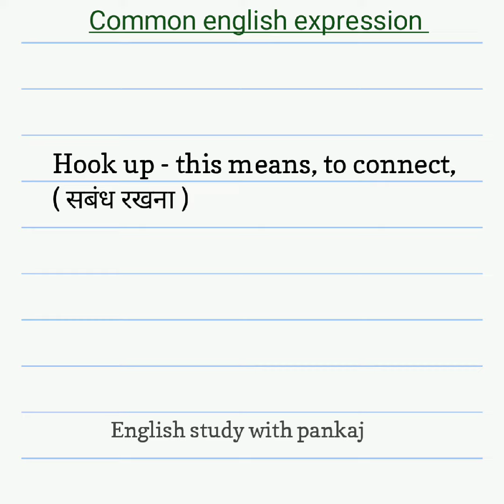Common english expression # english study with pankaj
English study with pankaj

Vocabulary and sentences daily uses:
learn english
english speaking
english grammar
english
english conversation
listening practice
learn english speaking
spoken english
listening skills
english practice
story in english
fairy tales
english learning
english language

lessons
beginner
native speaker
english listening comprehension
daily conversations
grammar
conversation practice
english conversations
english guru
learning english
real english listening
learn
english songs
shorts
yt shorts
englishh
youtube shorts
reels
inglish
best shorts
english with
english by
english connection
short video
english lesson
keshari
basic english speaking
best english
english vocabulary
kanchan
english conversation practice
for beginners
in hindi
english song
kanchan english
bedtime stories
bedtime story
english stories
learn spoken english
english fairy tales new stories
english fairy tales story
story english
english speaking classes
day wise english speaking course
fairy tail
fairy tale stories in english
queen and king stories
prince stories
prince and princess story
morning chill songs
listening comprehension
listening english practice
listening
chill morning music
morning vibes songs
morning vibes
woa fairy tales english
adi keshari
grammar english
how to learn grammar
basic english
marina mogilko
englisg
linguatrip
speaking practice
english teacher
how to improve my speaking skills in english
the fastest way to improve speaking skills
ho
past perfect tense by dharmendra sir
past tense
learn english from zero level
dsl classes
dsl basic english
dharmendra sir tense
basic english in hindi
english by dharmendra sir
dsl spoken english
free english lessons
ways to think in english
think in english exercises
how to think in english easily
think in english
english fluency
rachel’s english
how to think in english like a native speaker
how to stop translating
stop translating in your head
start thinking in english
thinking in english
how to think in englis
bbc learning english
how to talk about everyday things in english
learn english with subtitles
english pronunciation
english fairy tale
kids story
story time
english grammar lessons
narration by dear sir
narration direct and indirect
dsl narration
english for ssc cgl in hindi
english video with subtitles
english garmmar by dharmendra sir
english grammar for competitive exams
english speech
practice english
indian women english speech
best apps to learn english
how to sound like a native speaker
indian english speech
how to speak english fast
learn english with dr tejaswini manogna
why can't i speak english
indian people english speech
indian speeches in english
improve english fluency videos
how to speak english fluently and confidently
english with linguatrip
fluent english
how to speak better english
speak english more fluently
how to speak clearly
speaking skills
speak confidently
spoken english practice
advanced conversation skills
learn english vocab
learn english vocabulary
vocab
advanced conversation

learn english with tv serie
spoken
advanced english phrases
daily english
advanced speaking skills
conversation in english
conversation
fluent english speaking
american vs british
american english vs british english
best english phrases
phrases for english conversation
phrases to use in conversation
english phrases
common english phrases
best phrases in english conversation
learn english basics
basics of english speaking for beginners
english basics
english speaking course day 7
english me kaise bolen

english connection learning

english speaking course videos

how spoken english
spoken eng